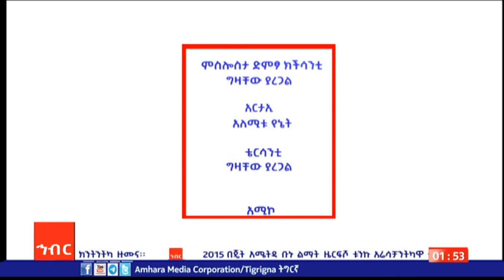አዊ ባይልስታ ኪነ ትቤቡ ኬች 15ንቲ ባይሉ ፊስቲባልዳ